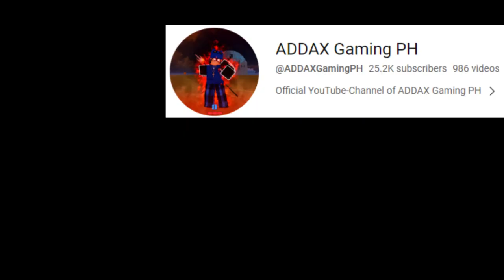Best One Shot Combo Rumble V2 - Bounty Hunting︱BLOX FRUITS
BOUNTY HUNTING!!   -  on  Blox Fruits'' I hope you enjoy this video.

I USED A VERY UP FRUIT DOUGH V2 AND THEY CALL ME THE STRONGEST DOUGH KING (BLOX FRUIT)
I USED THE PORTAL FRUIT AND THEN I TRIED TO SEE IF IT WAS STILL GOOD TO USE WITH MY V4 SHARK...